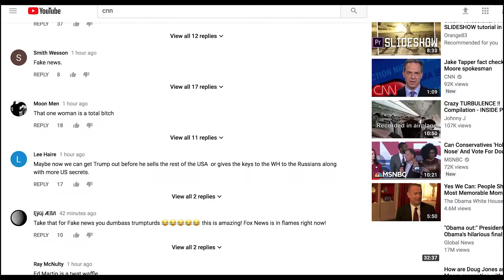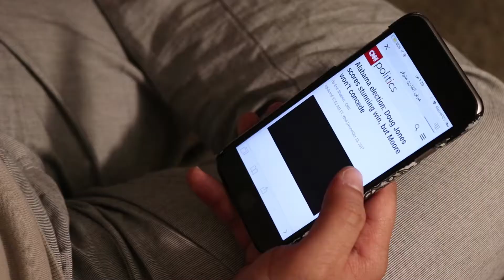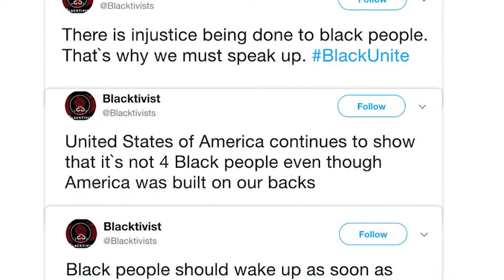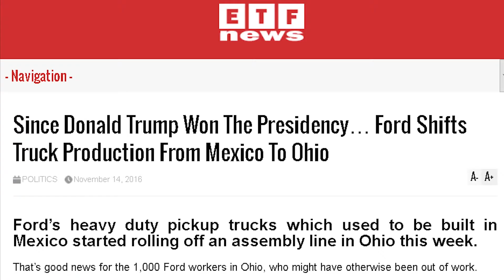The Fake News